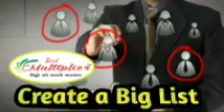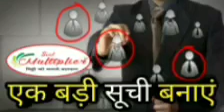SOIL मल्टीप्लायर : बिजनेस करना है तो 10 साल आगे की सोंचे : 09456024572/ 06386603980.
Himanshu Mishra

दोस्तों नमस्कार.
आपका स्वागत है, मल्टीप्लायर मुख्यालय में.

कंपनी में आनेवाले पूछते हैं,
कंपनी के नजदीक अच्छा होटल कोनसा है,
कंपनी और होटल की दुरी कितनी है,
होटल से कंपनी तक आने की क्या सुविधा है,
इत्यादि बहोत सारे प्रश्न आनेवाले प्रतिनिधियों के द्वारा किये जाते हैं.

इसलिए आपको बताना जरुरी हो गया है की,
कंपनी में आने के लिए आप सिर्फ सागर सर से मीटिंग की तारीख फिक्स करिये,
कंपनी में आनेवाले सभी कंपनी प्रतिनिधियों की व्यवस्था सुसज्ज वातानुकूलित होटल में की जाती है,
यह व्यवस्था कंपनी की तरफ से की जाती है,
आपको इसके लिए कोई चार्ज नहीं देना पड़ता.

आपके भोजन की व्यवस्था कंपनी की तरफ से की जाती है,
कंपनी की गाडी आपकी सेवा में रहती है,
आपको कहीं भी आने-जाने के लिए सार्वजनिक वाहन नहीं ढूंढना पड़ता.

आपको होटल से कंपनी तक लाने तथा,
वापस होटल में छोड़ने की व्यवस्था कंपनी की तरफ से की जाती है.

मतलब कंपनी में फास्ट ट्रेक ट्रेनिंग के लिए आना बहोत ही आसान है,
आपका खर्च सिर्फ आने-जाने का भाड़ा बस,
परन्तु आपको आने के पहले सागर सर के साथ मीटिंग की तारीख तय करना जरुरी है,
सागर सर का मोबाईल नंबर नीचे दिया है,
कृपया सिर्फ रजिस्टर्ड मोबाईल नंबर से कॉल करें.

कंपनी का पता.
कृष्णा एग्रीबिजनेस डेवलपमेन्ट प्रायवेट लिमिटेड.
कृष्णा इंडस्ट्रियल इस्टेट,
रोड नंबर 1 प्लाट नंबर 1
भोकर- धुले -424002  महाराष्ट्र